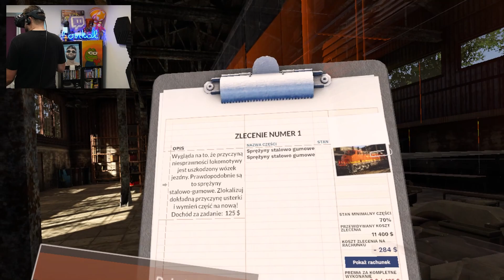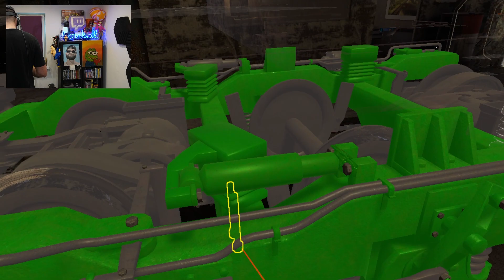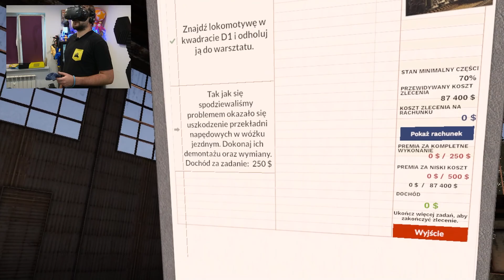Symulator mechanika pociągów i lokomotyw - Train Mechanic Simulator VR (HTC VIVE VR)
Dzisiaj wcielimy się w rolę mechanika symulatora w Train Mechanic Simulator VR. Lubicie pociągi?

Partnerami moich materiałów jest firma : G2A oraz Corsair